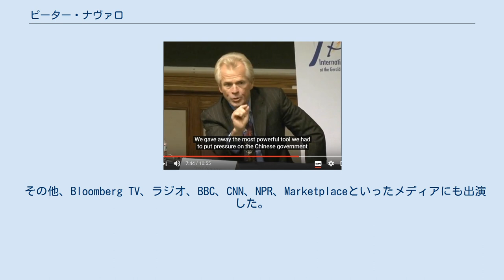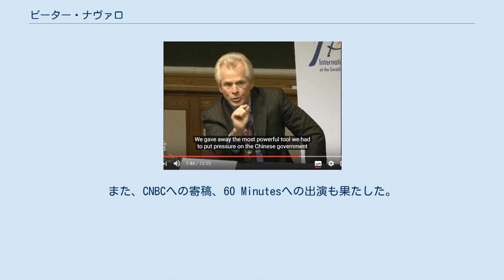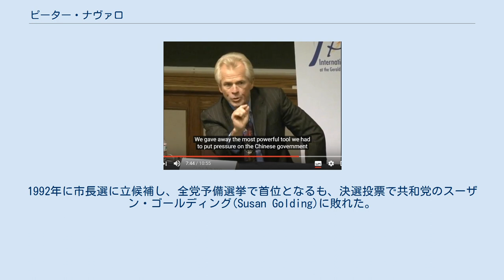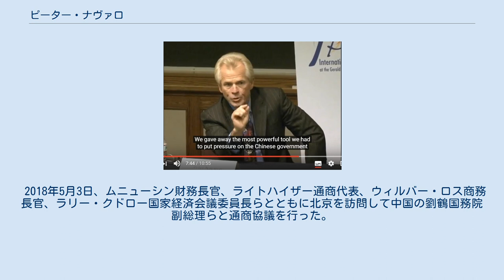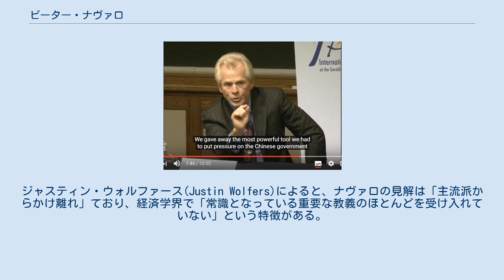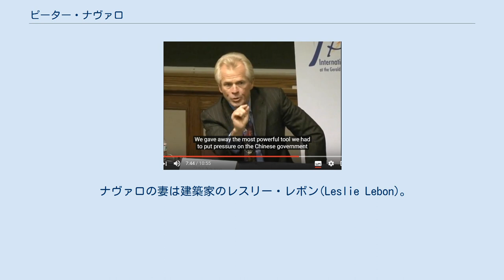ピーター・ナヴァロ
ピーター・ナヴァロ（Peter Navarro, 1949年7月15日 - ）は、アメリカ合衆国の経済学者・公共政策学者。
現在、カリフォルニア大学アーバイン校ポールミラージュ・ビジネススクール教授。
2017年1月20日、ドナルド・トランプ大統領から指名を受け、新設された国家通商会議（現・通商製造業政策局）のトップに就任した。
 教職に付く以前は東南アジアのアメリカ合衆国平和部隊に所属していたほか、ワシントンD.C.でエネルギー・環境政策のアナリストとして勤務していた。
 ナヴァロは1972年にタフツ大学を卒業し、学士号を取得した。
1979年にはハーバード大学ケネディ行政学スクールから公共経営学の修士号を取得、また、1986年には同大学から経済学博士号を取得した。
タフツ大学卒業直後、ナヴァロはアメリカ合衆国平和部隊に就職し、タイに3年間滞在した。
 1970年代、ナヴァロは政策アナリストとしてアーバンサービスグループ、マサチューセッツエネルギーオフィス、アメリカ合衆国エネルギー省に所属した。
 ナヴァロの論考は次に挙げる媒体で発表されている。
『Barron’s』、『Business Week』、『The Los Angeles Times』、『The Boston Globe』、『The Chicago Tribune』、『The International Herald Tribune』、『The New York Times』、『The Wall Street Journal』、『Harvard Business Review』、『MIT Sloan Management Review』、『The Journal of Business』。
 その他、Bloomberg TV、ラジオ、BBC、CNN、NPR、Marketplaceといったメディアにも出演した。
また、CNBCへの寄稿、60 Minutesへの出演も果たした。
加えて、投資に関する論考をthestreet.comに寄稿している。
 2012年、ナヴァロは自著『中国による死（Death by China）』をもとにしたドキュメンタリー映画を監督・プロデュースした。
この映画は原作と同じタイトルで上映され、ナレーターとしてマーティン・シーンが起用された。
 ナヴァロは経済学・公共政策学の教授としてカリフォルニア大学アーバイン校で20年以上教鞭をとった。
研究テーマは、エネルギー問題ならびにアメリカ合衆国とアジアの関係である。
担当したMBAコースでは、何度も優秀教員賞を受賞している。
 カリフォルニア大学アーバイン校に着任する前、1981年から1985年まで、ナヴァロはハーバード大学エネルギー・環境政策センターの研究員を務めた。
その後、カリフォルニア大学サンディエゴ校の助教授に就任し、ビジネスと政策学を教えた。
 ナヴァロはカリフォルニア州サンディエゴで3度出馬している。
1992年に市長選に立候補し、全党予備選挙で首位となるも、決選投票で共和党のスーザン・ゴールディング(Susan Golding)に敗れた。
1996年、第49選挙区の下院議員選に民主党候補者として出馬するも、共和党のブライアン・ビルブレイ(Brian Bilbray)に敗れた。
2001年、ナヴァロは第6選挙区サンディエゴ市議会特別選挙に出馬したが、予備選挙で落選した。
 2016年、ナヴァロは2016年アメリカ合衆国大統領選挙に出馬したドナルド・トランプ陣営の政策アドバイザーに就任した (en)。
2016年12月21日、ナヴァロはドナルド・トランプ次期大統領の指名を受け、ホワイトハウス国家通商会議（NTC）という新設のポストに就任した。
この背景には、ナヴァロが選挙期間中からトランプ陣営の政策顧問を務めたこと、筋金入りの中国脅威論者であることが指摘されている。
一方で国家通商会議が廃止されて「通商製造業政策局」（OTMP）に改組されてから影響力の低下が指摘されており、大統領就任後のトランプは選挙中に訴えた就任当日の中国の為替操作国指定を撤回したことからナヴァロの政権への影響力を疑問視する見方も出ていた。
しかし、ナヴァロは当初から中国の為替操作国指...